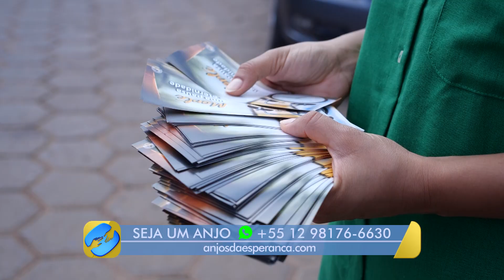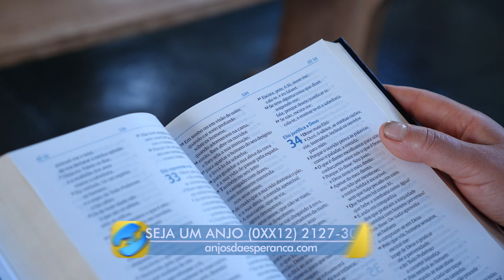Janete ia para a igreja obrigada na infância, mas na vida adulta isso mudou pois Deus a respondeu!